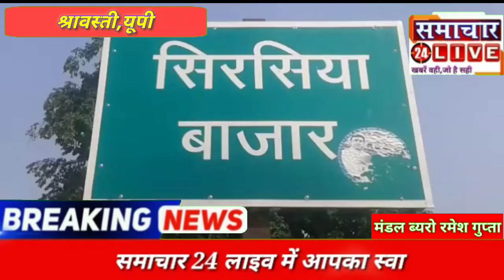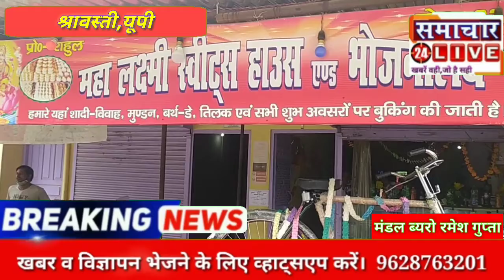5 रुपए में मिल सकती है आपको भी एक नई चमचमाती साइकिल।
लक्ष्मी स्वीट हाउस पर ग्राहकों के लिए  लगाया गया बंपर धमाका

श्रावस्ती जनपद के सिरसिया में लक्ष्मी स्वीट हाउस एवं भोजनालय पर ग्राहकों के लिए लगाया गया बंपर धमाका जिसमें ग्राहक आकर दुकान पर जो भी सामान खाएंगे उस ग्राहक का बंपर ड्रा के लिए एक पर्ची डाली जाएगी और 2 तारीख को सभी ग्राहकों की पर्ची एक बॉक्स में रखकर छोटी सी बच्ची से उठाया जाएगा जिस भी ग्राहक का नाम उस पर्ची में निकलेगा पुरस्कार के तौर पर ग्राहक को एक साइकिल दी जाएगी आपको बताते चलें लक्ष्मी स्वीट हाउस के मालिक राहुल जी के द्वारा बताया गया कि हमारे यहां होटल पर जो भी ग्राहक आते हैं चाहे वह एक कप चाय क्यों नहीं पीते हो तो उनके लिए एक पर्ची बनाई जाती है जिसमें उनका नाम और नंबर लिखा जाता है और उसके बाद 2 तारीख को उसकी बंपर ड्रा होगी उसमें साइकिल सिरसिया प्रधान द्वारा दी बंपर ड्रा में विजेता हुए ग्रहको को दी जाएगी।